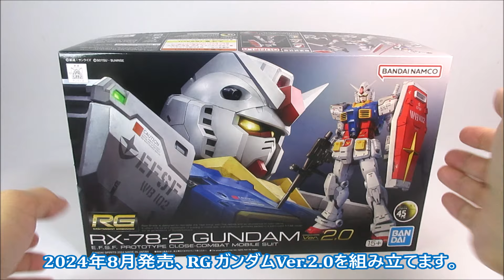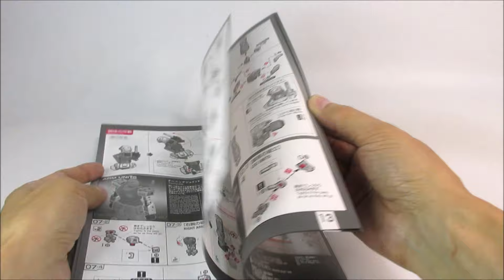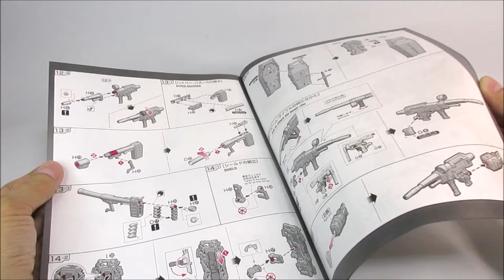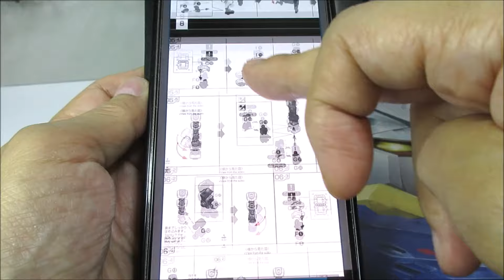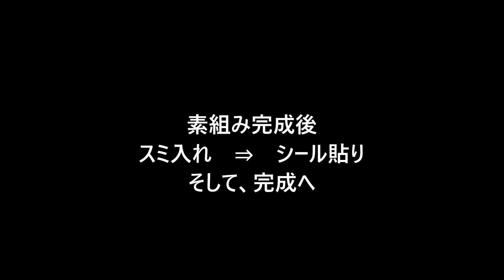【ガンプラレビュー】 複雑内部フレームと可動が凄い！ RG 1/144 RX-78-2 ガンダム Ver.2.0 ／ RG 1/144 RX-78-2 GUNDAM Ver.2.0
今回作った休日のガンプラは、バンダイ RG 1/144 RX-78-2 ガンダム Ver. 2.0です。これは、リアルグレード（RG）初期のガンダムのリニューアルになるVer.2.0 を製作しました。今回は、内部フレーム状態に組み立て、その後外装パーツ取り付けて素組み。その後にスミ入れと付属シール貼付で仕上げました。

・フリーBGM・音楽素材：「魔王魂」